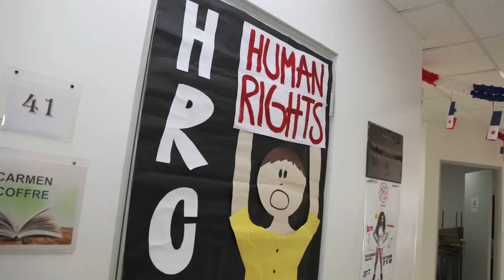PANAMUN XXIII Combating Modern Extremism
This video is a recap of the 23rd Conference of the International School of Panama's Model United Nations.